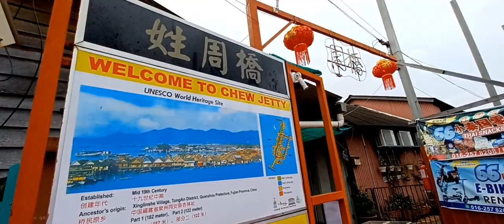Chew Jetty | Floating Village | Things To Do In Penang | Malaysia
Chew Jetty, Penang is one of the most popular things to do in Penang, Malaysia🇲🇾 .

Chew jetty Penang🚤 are Historical Chinese floating village🏘 and available to visit from 9am-6pm, free entrance and you can find shops selling snacks, souvenirs🎁 and all sorts of knick-knacks on both sides of the boardwalk. There are also plenty of dessert shops available to enjoy.

You can also visit Lee jetty and the nearby attraction like Penang Street Art🎨 in Walking Distance!

Best time to visit will be early in the morning to avoid crowd.

Timestamps:
0:00 - Start
0:01 - Chew Jetty Food Stall
0:19 - Chew Jetty Temple
0:31 - Chew Jetty Entrance
0:39 - Chew Jetty Walking Street
1:05 - Dragon Boat Display
1:13 - Local Fishing Net
1:31 - Chew Jetty Cafe
1:54 - Lee Jetty